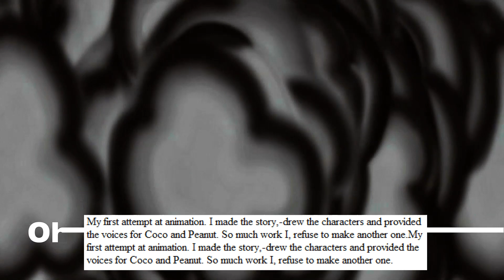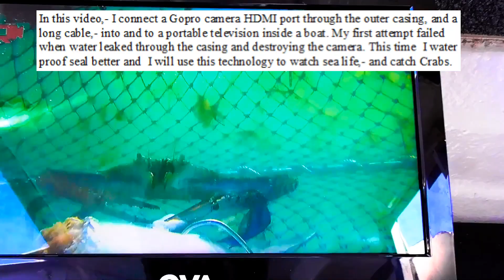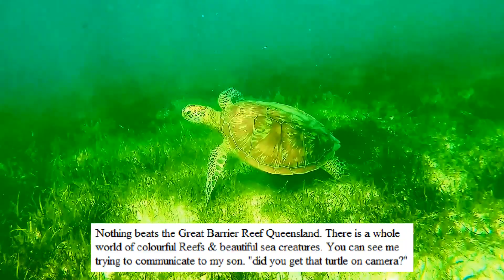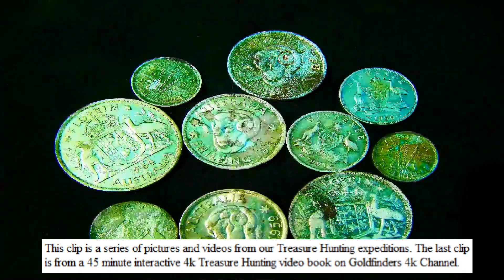Goldfinders Variety Channel Highlights: 2019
This video is all about the highlights of Goldfinders Variety Channel in 2019. The description for most of the videos are as follows. Graphic Fails: Unpredictable Results: Experiments Gone Wrong: Slow Motion & Close Up Action. We are using a Gopro 6 here to get the best picture quality but i should be wearing a face mask,- you will see it hit me on the face,- in the next clip. My Crazy Super Electromagnet Invention: More Power: Simple Design With Extraordinary Results. The tiny coil of  insulated Copper wire pulled the Magnets to the block of Steel, the moment power was connect. Using more coils or less power, only makes the Electromagnet a lot less powerful. How To Melt Metal To Make Gold Replica Jewellery: Solid Brass: Donald Trump Ring. It is very hard to tell the difference between Gold and Brass, except to say that Gold is much heavier and a lot more expensive. We are melting scrap Brass with an oxy torch to make a large Donald Trump ring. Mario Karts: Home Made: Metal & Timber Go Karts: High Speed Racing: Fun. That is me and my homemade Go-carts playing Mario. I hit a tree stump and flipped the cart over in the puddle. Unbelievably fun to drift and drive on the dirt. Two Female Dobermans Are Hilarious Playing: Catch Me If You Can: Dog Fights: 4k. She is grown up now and has become friends with my son's Doberman in our backyard. I have watched them playing many times and i always think they are hilarious. Good luck to anyone who wants to rob our house. Snake Bite Reptiles & Amphibians cycle of life Short Documentary. Relocating snakes turns out to be very hazardous pastime. Especially with the Green Tree Snake as they are fast and very good climbers, but not venomous. Red Back Spider Wins The Battle? (How To Overcome Arachnophobia) Red back spiders are beautiful and deadly to all living creatures,- and their web will trap even other spiders. In this video you will see her enjoying her mate and eating other larger spiders. In this video,- I connect a Gopro camera HDMI port through the outer casing, and a long cable,- into and to a portable television inside a boat. My first attempt failed when water leaked through the casing and destroying the camera. This time  I water proof seal better and  I will use this technology to watch sea life,- and catch Crabs. Jurassic Park Snakes & Lizards: Original: 4k Video. While taking photographs at Australia Zoo, I noticed a society of reptiles (Including Dragons & Snakes) running around like Dinosaurs in Jurassic park, and stealing food off the visitors. So I started filming their antics, and what I recorded was very interesting. How To Catch, Cook & Eat Crabs: Sand Crabs & Huge Mud Crabs. The larger Mud Crabs despite their name average a kilogram in weight, but can grow to three kilograms,- and have claws which can cut a mans finger clean off. These crabs have more meat, and are much better tasting than Sand Crabs in my opinion. (Like rich tasting,- fresh lobster) Hunt And Gather Your Own: Exotic Tropical Fruit: Local Mud Crabs. I like to grow strange and exotic fruit trees in my backyard,- and really appreciate enjoying the wonderful taste of some rare, and non commercial fruits. That's if the fruit fly don't get to them first. This video shows the viewer some of my favourites. And eating Mud Crabs of course. Fishing: Crabs: Eels: Sharks: Watch live streaming Sea Life from Boat: & Gopro: Bribie island. Fishing is a lot like Treasure Hunting in that you never quite know what you will get next. But we love the surprises even if they turn out to be toads. However we do catch some nice eating fish like Mackerel, Snapper, Parrot fish and small Sharks. Here are some of the more colourful catches. The Great Barrier Reef: Beautiful Coral Reefs, Fish & Sea life: Short Documentary. Nothing beats the Great Barrier Reef Queensland. There is a whole world of colourful Reefs & beautiful sea creatures. You can see me trying to communicate to my son. "Did you get that Turtle on camera?"  Gold Fever: One Of the Best Real Treasure Hunting Videos Produced: Goldfinders. This Treasure Hunting video clip is from one of our first YouTube videos called Gold Fever. I chose video because we found a 10 Gram 22ct solid Gold ring at nearly 2 feet deep. We also find 5 Yellow Gold antique rings. Several valuable American coins. A 22 ct solid 10 gram yellow Gold ring. 1 Yellow Gold holy cross Jewellery piece.